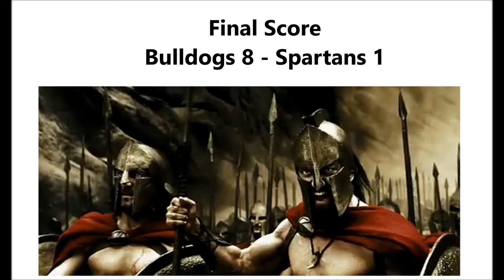Spartans vs Stanley Bulldogs 26Jan2013 1920x1080